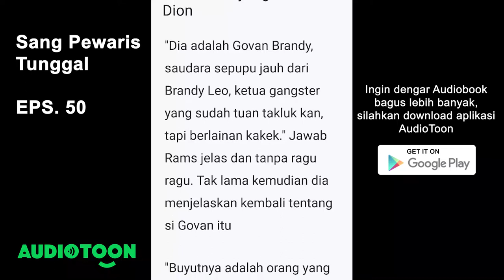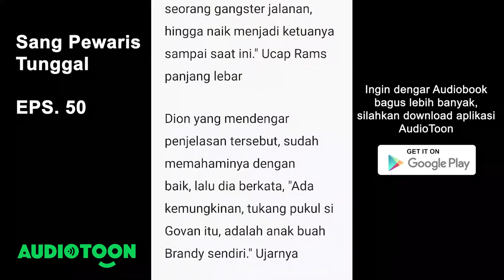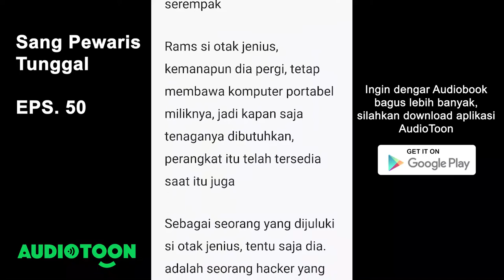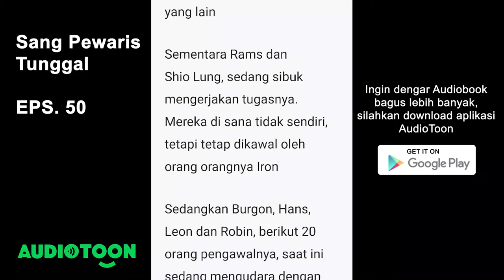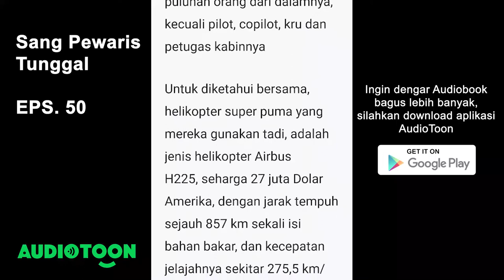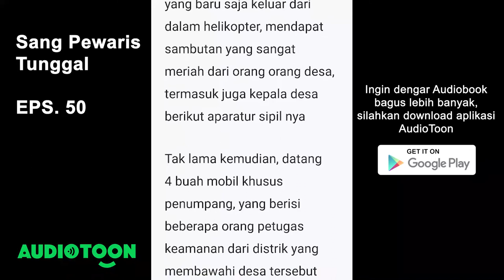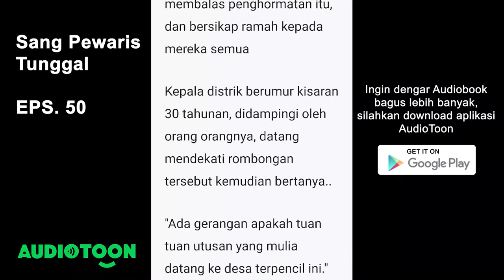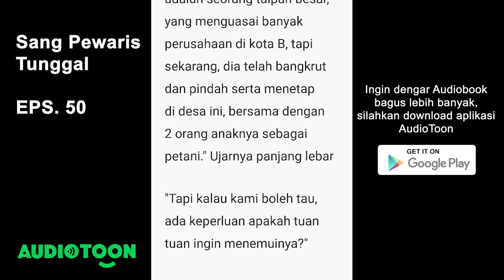Sang Pewaris Tunggal EPS. 50 | Utusan Yang Mulia Dion | Audiobook Novel Indonesia